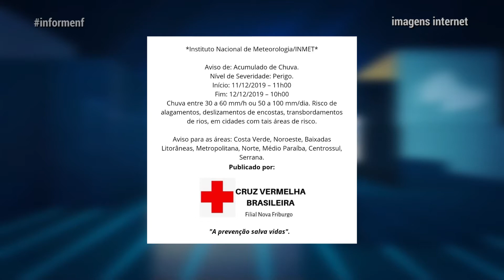Informe NF - Cruz Vermelha alerta para risco de chuvas volumosas até a próxima quinta - 11/12/19.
Informe NF